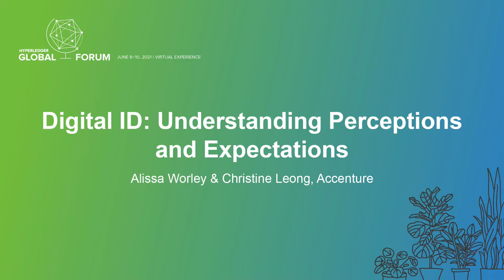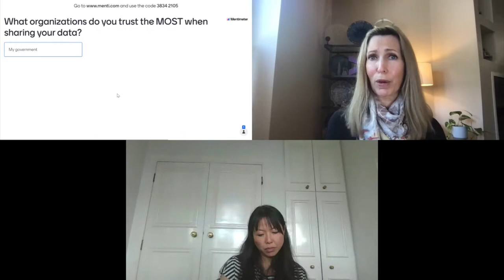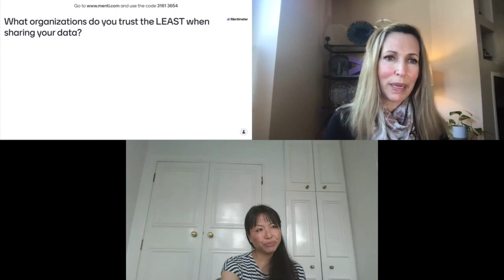Digital ID: Understanding Perceptions and Expectations - Alissa Worley & Christine Leong, Accenture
”Identity” is part of our everyday lives—in banking, paying bills, on social media, or boarding a plane. At its core, identity in a digital world is about trust – trust that each party in an interaction is who they say they are. Accenture is currently conducting research that explores impressions of, attitudes around and behaviors influencing, identity, privacy, data sharing mindsets—the transactional element of our personal data. What will it take to drive not only acceptance but demand for digital identity capabilities in how we engage with businesses and organizations? How do these attitudes differ by jurisdiction and experience? What is the appetite for a new model of digital id that gives us greater control and confidence around who we're interacting with in a digital world? ​ This presentation will showcase these findings with a Q+A discussion to follow about what it means.